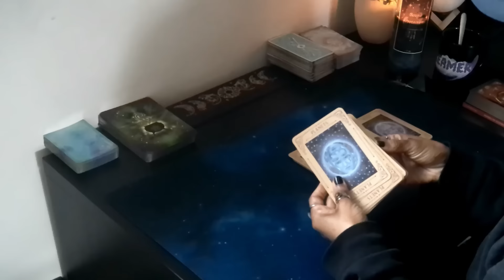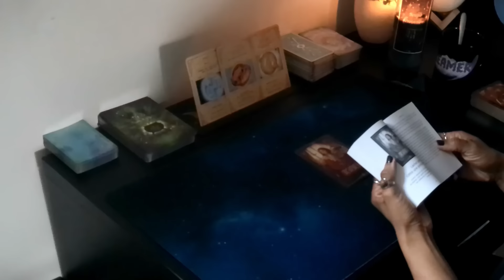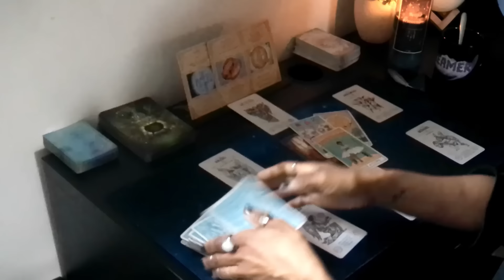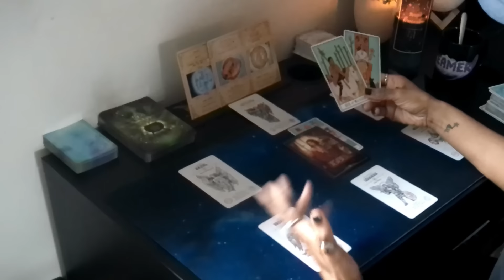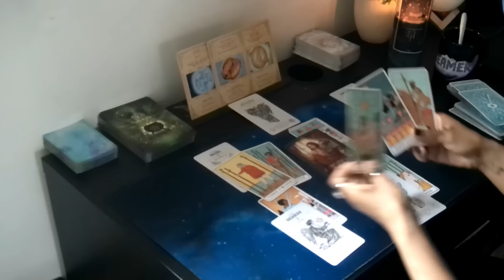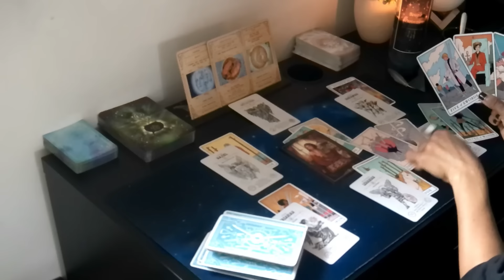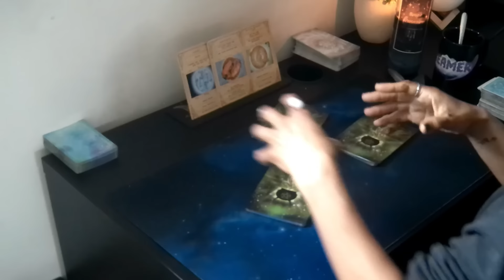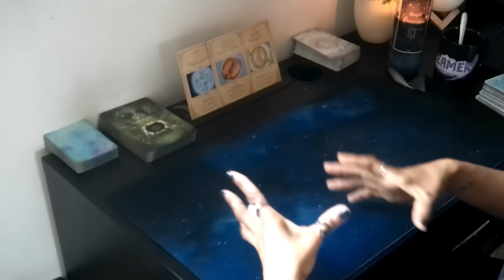Vierge | 15 - 21 | Maintenant, la seule personne qui vous bloque, c'est vous. Sautez le pas.